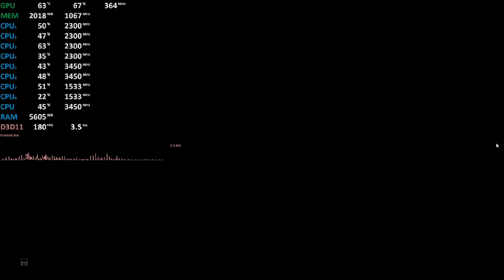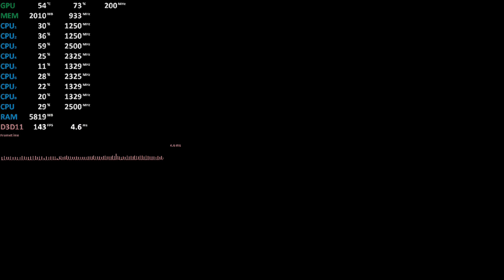Ryzen 7 3700U Test Just Cause 4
Just Cause 4 , AMD Ryzen 7 3700U Radeon Vega 10 (25W)